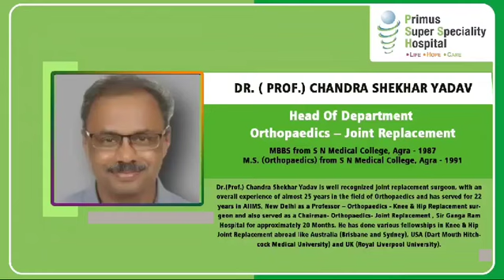Patient Testimonial | Primus Hospital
Words By The Patient | Primus Hospital